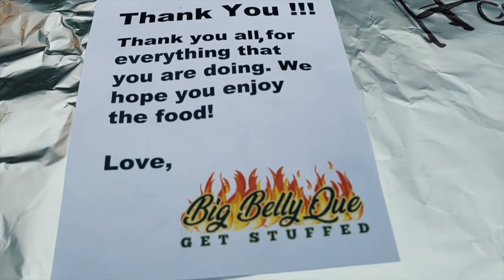Big Belly Que donating Food to Hospitals!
Local business in Smithtown, NY - Big Belly Que donating Food to Hospitals during COVID_19! St. Catherine Hospital of Smithtown, NY.